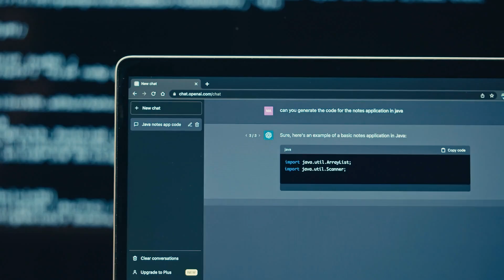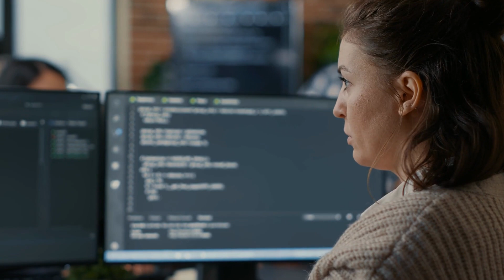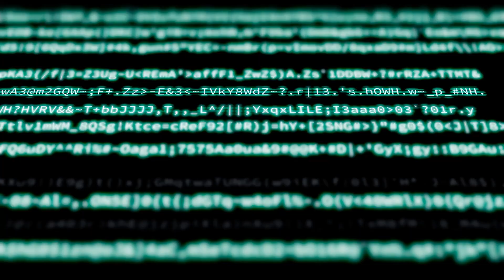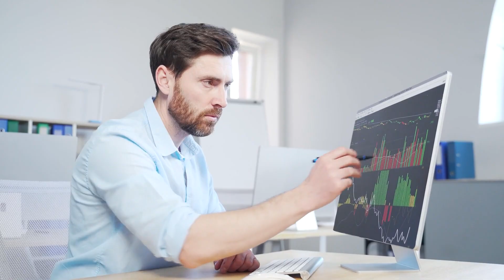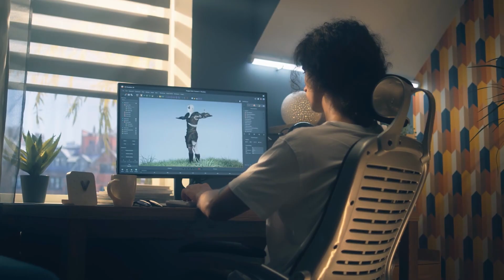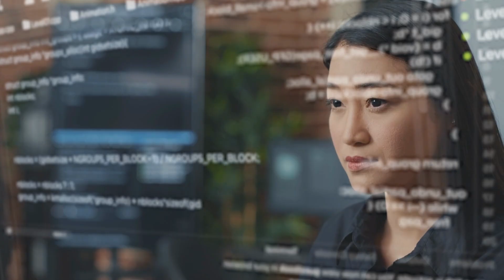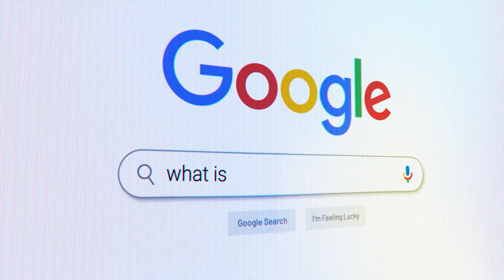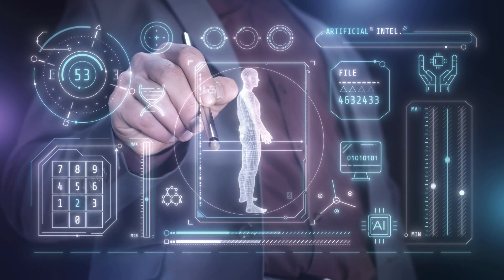Google's New AI Is Blowing Minds Everywhere!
Welcome back to Generative AI! Today we’re talking about one of the biggest technology shifts we’ve seen in years—Google has just unveiled MLE Star, and people everywhere are saying it’s the most advanced AI system ever created. If you’ve been following the rise of artificial intelligence, you know how quickly things have moved from GPT to Gemini and beyond. But now, Google's New AI Is Blowing Minds Everywhere!

So what makes MLE Star so different? This system goes beyond simple text generation. It’s built for multimodal intelligence—meaning Google's New AI can understand and generate text, images, video, and audio all at once. It combines deep learning, reinforcement learning, and massive neural networks to create an AI that feels smarter, more adaptive, and more humanlike than anything before it. Google's New AI Is Blowing Minds Everywhere! because it can think, learn, and evolve in real time.

Imagine asking complex multi-step questions and getting instant, well-structured answers. Picture AI that doesn’t just follow commands but anticipates your next move, Google's New AI helping you study, work, create, or even analyze financial markets. That’s the level of intelligence MLE Star brings to the table. Google's New AI Is Blowing Minds Everywhere!

This breakthrough is set to revolutionize industries across the globe. In healthcare, it could help doctors analyze patient data and medical research in seconds. In finance, it can track markets and generate actionable insights in real time. In education, it can act as a personalized tutor that adapts to every student’s learning style. And for content creators, MLE Star can write professional-level scripts, design artwork, or even generate cinematic video content in moments. The creative possibilities are endless—and yes, Google's New AI Is Blowing Minds Everywhere!

But it’s not just about performance. Security and privacy have been built into the core of this system. Google designed MLE Star with transparency, ethical frameworks, and data protection, making it one of the most trusted AI platforms available today. Businesses and individuals alike can use it with confidence, knowing their information is safe while still benefiting from world-class AI.

From robotics and automation to gaming, entertainment, and research, MLE Star is opening doors to a future that once seemed impossible. Professionals, students, developers, and entrepreneurs can all benefit from its unmatched versatility. Whether you want faster workflows, smarter insights, or revolutionary creativity, Google's New AI Is Blowing Minds Everywhere! The excitement around Google’s MLE Star is unlike anything we’ve seen before in the world of artificial intelligence. Experts are calling it a true game changer because it combines everything we’ve hoped for in next-generation AI—speed, adaptability, multimodal processing, and real-time learning. Unlike older AI systems that rely heavily on static data, MLE Star continuously updates itself, meaning it never falls behind. This is why so many people are saying Google's New AI Is Blowing Minds Everywhere!

From students preparing for exams to global enterprises handling billions in data, MLE Star adapts to every scale. It’s powerful enough to support medical researchers analyzing clinical data, yet accessible enough to help a small business owner write content or manage customers. Google's New AI Is Blowing Minds Everywhere! because it brings cutting-edge AI directly into everyday life.

What sets MLE Star apart is its ability to integrate seamlessly into real-world applications. Imagine having a digital partner that can create full business strategies, generate art, compose music, simulate experiments, or even design entire apps. Whether you’re an entrepreneur, creator, engineer, or student, this system makes tasks faster, smarter, and more effective. And the best part—it keeps learning from you, becoming better with every interaction.

This is more than just an upgrade. It’s the beginning of a new AI era, and it’s clear that Google's New AI Is Blowing Minds Everywhere!